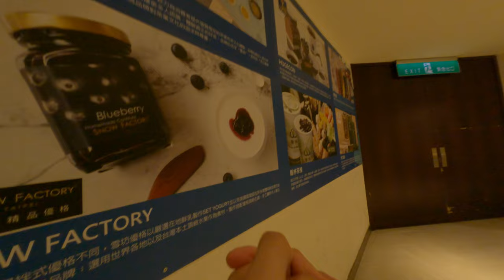男人不知女人的麻煩媽媽的名言佳句歡樂樂信義區美食探索時間廁所走出來的觀音真的是太厲害了台歡歡樂台北台灣生活日常跟家庭家人生活的妹妹一起去信義區工光新光三越百貨走來走去不知道在幹什麼你要準備去找食物吃